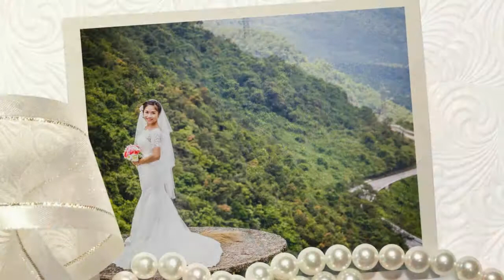Chuot & Cu Wedding part 1